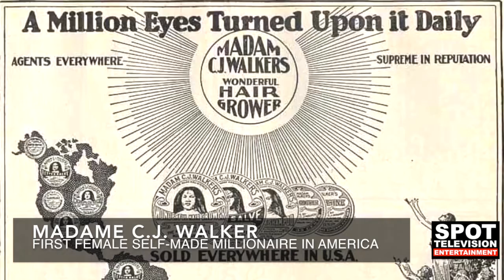Madame C.J. Walker - First Female Self Made Millionaire in America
A Moment In History… Madam C.J. Walker Beauty Culture Icon born in 1867 ~